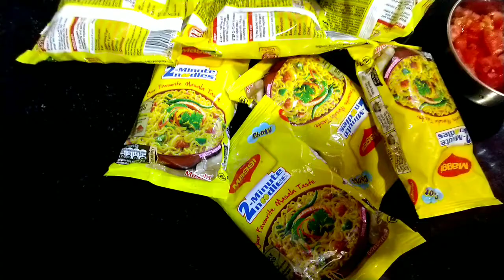Aaj maine banaya kitchen me yummy, delicious noodles,😋😋❤️🍲